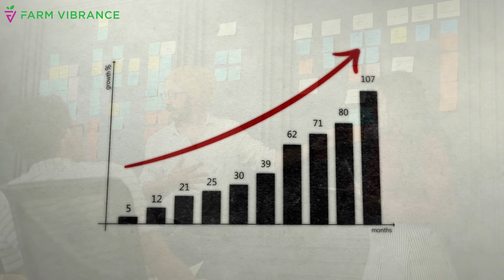Guaranteeing On-Time Payments for Your Business | Partner with Farm Vibrance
Are you tired of waiting for dues from your existing clients? At Farm Vibrance, we understand the importance of this pain point, which is why we guarantee on-time payments for all our valued partners. Partner with us to enjoy a boost in your cash flows and unrivaled marketing expertise. Our team will work closely with you, offering a personalized approach and customized strategies to help your business thrive in today's competitive market. By partnering with us, you'll reap the benefits of a thriving business relationship, increased revenue, an improved brand image, and efficient supply chain management. Gain greater market insights and continuous support from our dedicated team. Your success is our priority! So why wait?